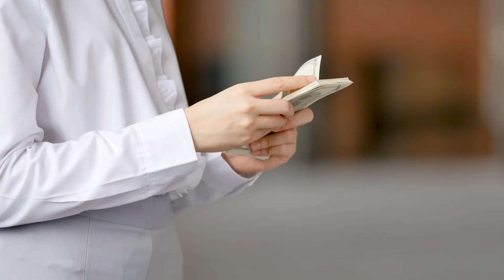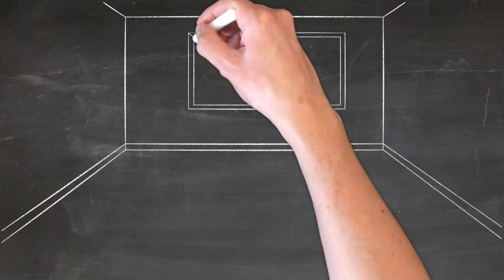ବୁଦ୍ଧିମାନ ଲୋକମାନଙ୍କର ଏହି 5 ଗୁଣ ଥାଏ|| 5 good habits of Intelligent people||Odia Motivational Video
This video is very helpful information about good habits of Intelligent people and good habits of rich person.

Video contains...

Good habits of Intelligent people.
Good habits of rich person.
Good habits of students.
How to get respect from people.
How to develop confidence.
How to become rich.
How to get success in competitive exam.
How to develop attitude.
How to maintain brahmacharya.
How to maintain self discipline.
How to develop strong mentality.
How to overcome from negative thoughts.
How to stop over thinking.
How to develop communication skills.

 Keep smiling 😊😊
Jay Guru 🙏🙏🙏
Jay Jagannath🙏🙏🙏